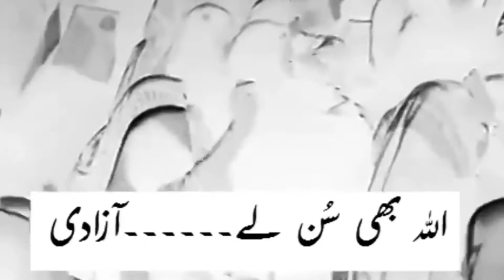If a girl comes out wearing a short shirt, she is not bad || Aurat March 2022 || Sab Ka Pakistan